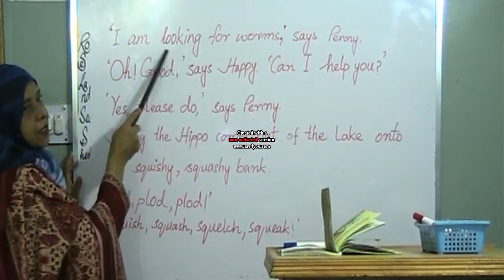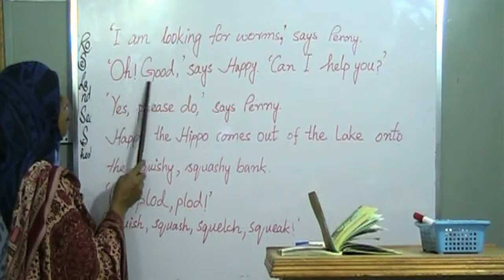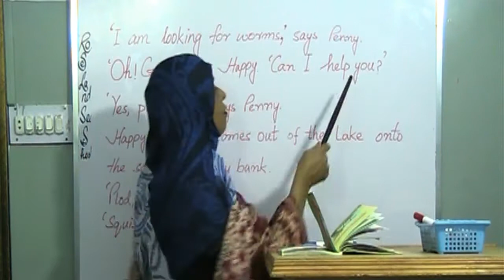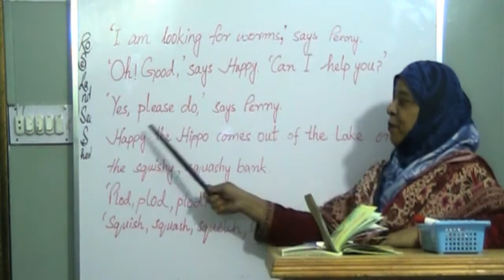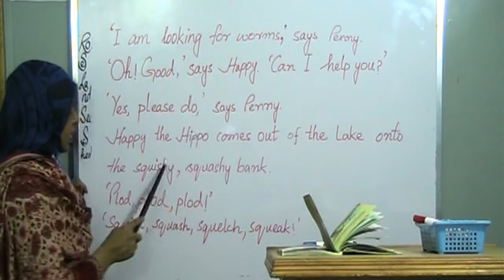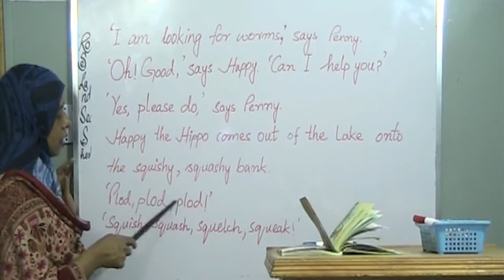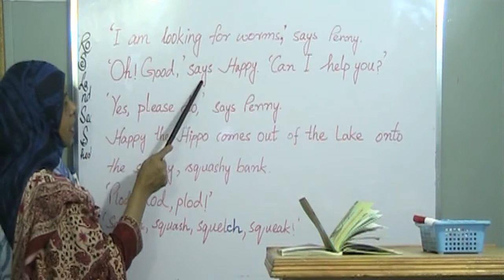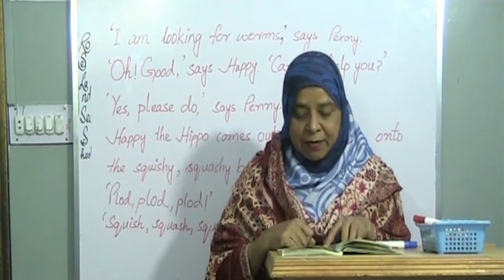Happy the Hippo part 3 English Class one ( Reading Circle Oxford)